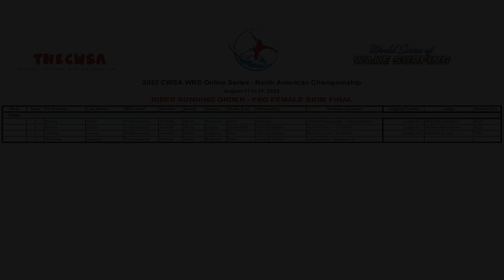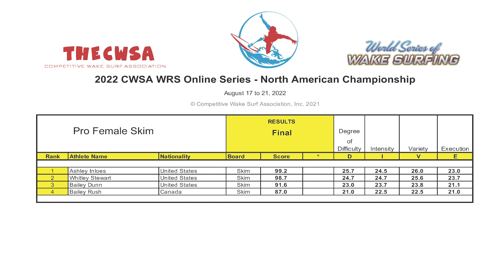2022 CWSA North American Wake Surfing Championship - Modules | Pro Female Skim - FINALS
1. Organize an event with us.
2. Organize a modular event with us.
3. Register your wakesurfing school.
5. Become a board member.
6. Become the officially recognized wakesurfing national entity of your country.

Intro – 0:00
Running Order - 0:05
Bailey Rush – 0:15
Bailey Dunn - 1:58
Ashley Inloes - 3:40
Whitley Stewart - 5:27
Results – 7:23